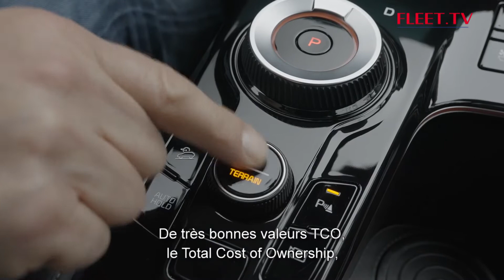KIA | FLEET.TV AutoSpecial 2022 – S19